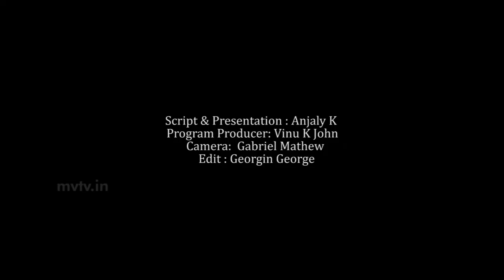AUGUST 4 | INNU | MVTV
Script & Presentation : Anjaly K
Program Producer: Vinu K John
Camera:  Gabriel Mathew
Edit : Georgin George